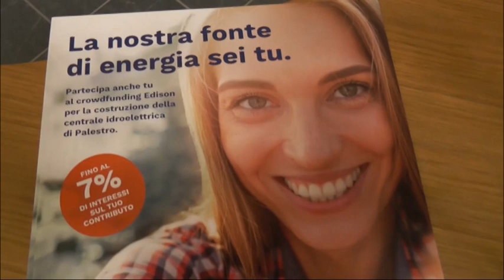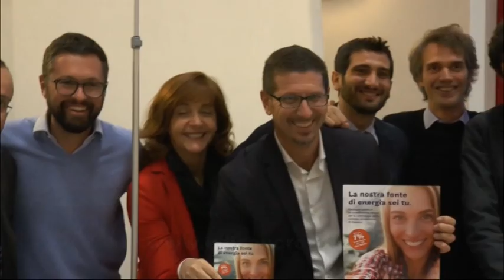'EDISON CROWD', CITTADINI COINVOLTI NELLA CENTRALE IDROELETTRICA DI PALESTRO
Edison ha presentato nel comune di Palestro (Pv) il progetto “Edison Crowd per Palestro”ovvero la possibilità di contribuire alla costruzione della centrale idroelettrica nel comune della provincia pavese. Uno strumento innovativo per coinvolgere il territorio e i cittadini attraverso lo sviluppo delle fonti rinnovabili e dell’efficienza energetica. Nello specifico i residenti nelle Province di Pavia, Vercelli e Novara potranno contribuire con un importo compreso tra 100 e 5.000 euro